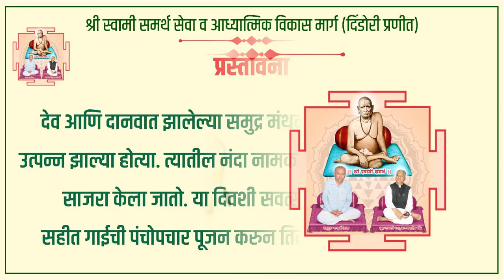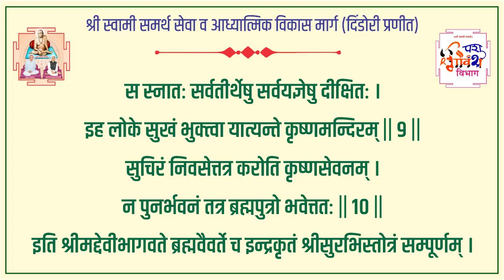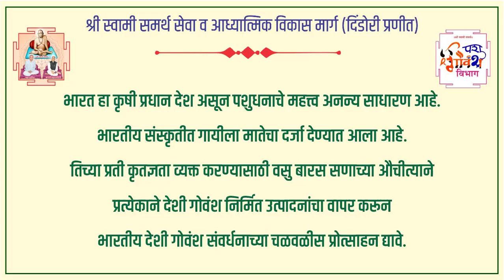वसुबारस पूजन विधी I गोवत्स पूजन कसे करावे?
सदगुरु परमपूज्य मोरेदादा यांनी शेतामधुनच सुरु केलेल्या दिंडोरी प्रणीत सेवामार्गाच्या माध्यमातून गेल्या ६ दशकांपासून शेती व शेतकऱ्यांच्या विकासासाठी कार्य केले जात आहे. सदगुरु दादांनंतर गुरुमाऊली परमपूज्य आण्णासाहेब मोरे यांच्या आशीर्वाद व मार्गदर्शनाने गेल्या चार दशकांपासून दिंडोरी प्रणीत सेवामार्गाच्या कृषी विभागाद्वारे शेतकऱ्यांच्या विकासासाठी १८ सूत्री ग्रामअभियानाच्या माध्यमातून सेवाभावी वृत्तीने कार्य सुरु आहे. या उपक्रमांसाठी देशभरातून लाखो सेवेकरी कार्यरत आहेत.